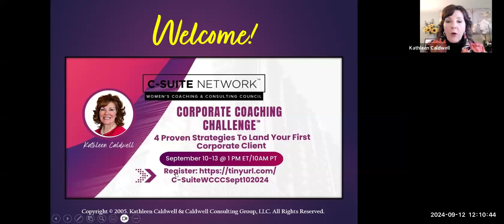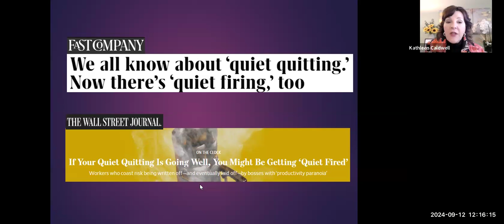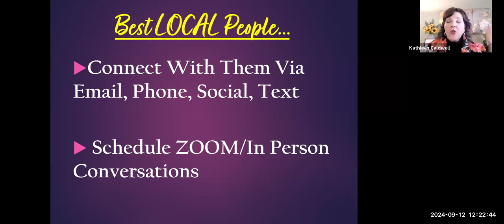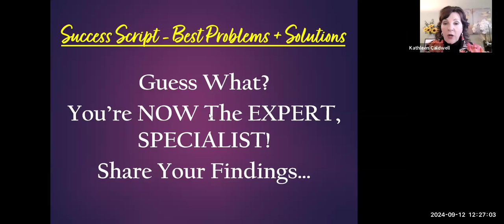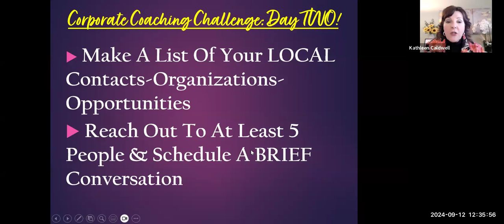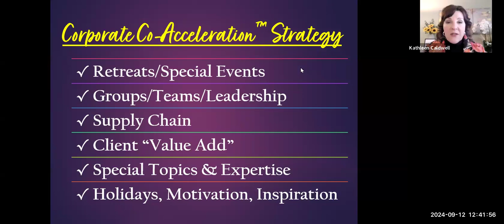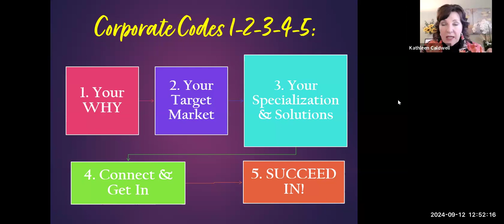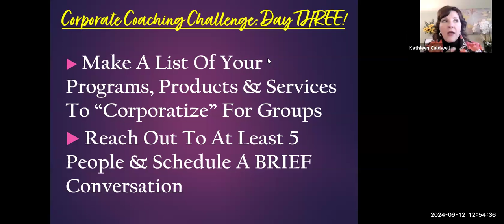Corporate Coaching Challenge - Day Three - September 12, 2024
C-Suite Network Women’s Coaching & Consulting Council Presents:
"Corporate Coaching Challenge™: 4 Proven Strategies To Land Your First Corporate Client" on September 10-13, 2024 at 1PM ET.

Now more than ever, it is imperative for you as a coach, consultant, trusted advisor and visionary thought leader to diversify your income and extend your powerful impact. YES, you can make a positive difference with people who are ready, willing and able to be your clients. Your time is NOW to get into the corporate coaching success game™!

In the complimentary, 4 session “Corporate Coaching Challenge™: 4 Proven Strategies To Land Your First Corporate Client” InterActive Livestream, you will learn how to find excellent corporate clients, confidently talk about what you’re offering, position yourself as an expert, and get hired and paid.

Join C-Suite Network Women's Coaching & Consulting Council to launch and grow your corporate coaching success business.

Questions? Contact Kathleen Caldwell, founder, C-Suite Network Women’s Coaching & Consulting Council and Women’s Success Accelerator ™ founder through a DM on LinkedIn